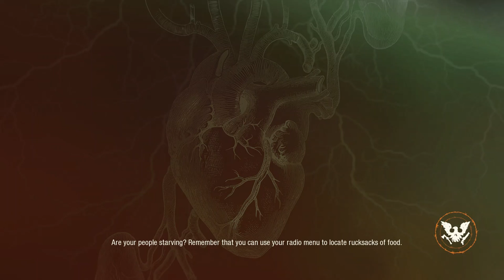Dayton State of Decay 2: Poor choices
Choices have been made that could of been better but the ost have survived and are still in good spirits Just hope the feelings don't decay further.